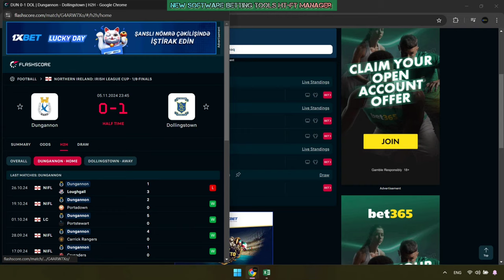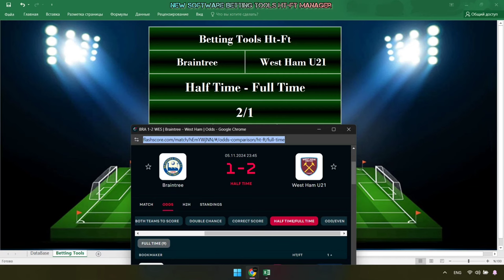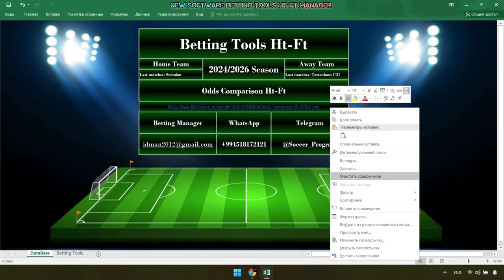New Software Betting Tools Ht-Ft Manager Orginal 100%